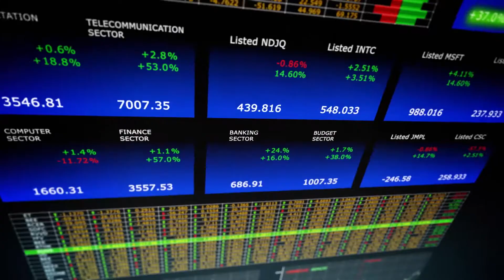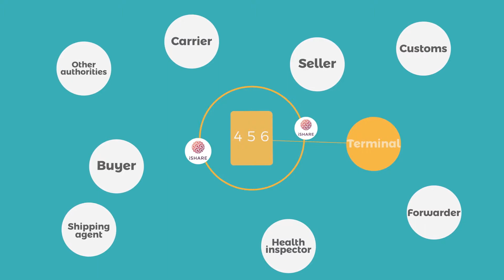Internet of Logistics - animation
This video is an adaption of the longer video 'Internet of Logistics'.
The current video focusses on how the Internet of Logistics work and what the benefits are.